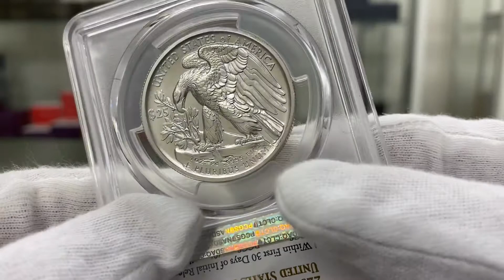2017 アメリカ 自由の女神 イーグル 25ドル パラジウム貨 1オンス 未使用 PCGS MS70 FS 初鋳版 最高鑑定